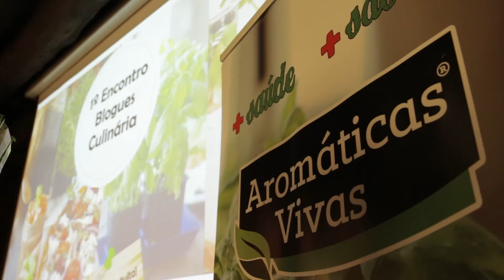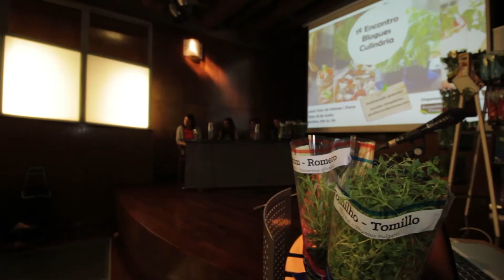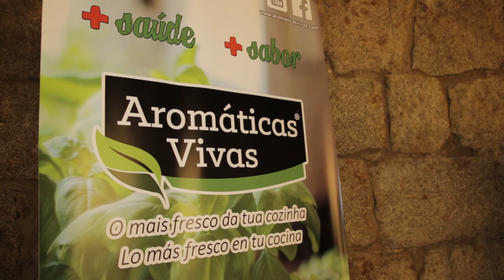1º ENCONTRO BLOGUES CULINARIA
Um pequeno resumo do 1º Encontro de Blogues de Culinária que se realizou no dia 18 de Junho na Casa do Infante no Porto.
Foi sem dúvida um momento de grande convívio e de troca de ideias e de sabores!
Um evento organizado pela Aromáticas Vivas.